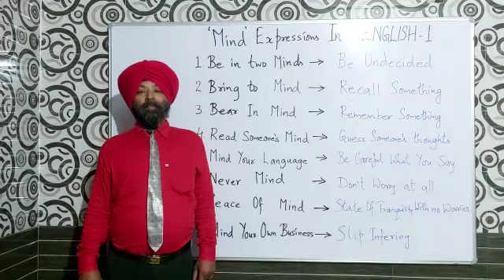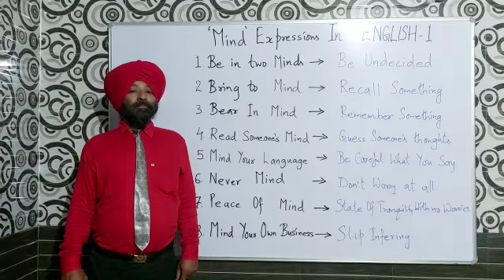'MIND' Expressions In ENGLISH -1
01. Be in two Minds - Be Indecisive or Be undecided.
02. Bring to Mind - Recall Something.
03. Bear in Mind - Remember Something.
04. Read Someone's Mind - Guess Someone's Thoughts.
05. Mind Your Language - Be Careful What You Say.
06. Never Mind - Don't Worry at All.
07. Peace Of Mind - State Of Tranquility With No Worries.
08. Mind Your Own Business - Stop Interfering.